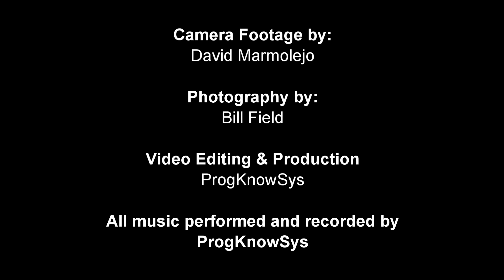ProgKnowSys 2012 Demo Video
This is version 1 of the 2012 ProgKnowSys Demo Video. ProgKnowSys is a 5-piece classic/progressive rock cover band hailing from Orange County, CA that specializes in performing well-known progressive rock and classic rock radio hits from the 60's, 70's and 80's, with great musicianship, passion and an attention to detail that must be heard to be believed. Cover band" doesn't accurately describe us - ProgKnowSys is best thought of as a classic and prog rock tribute band, one that delivers a killer mix of well-loved songs and radio staples that you just can't hear from other "cover" acts.